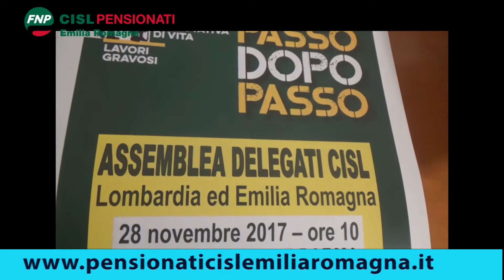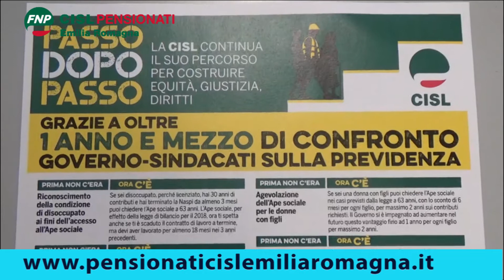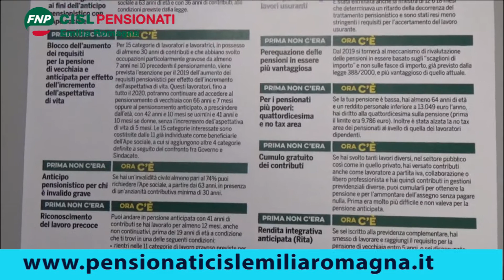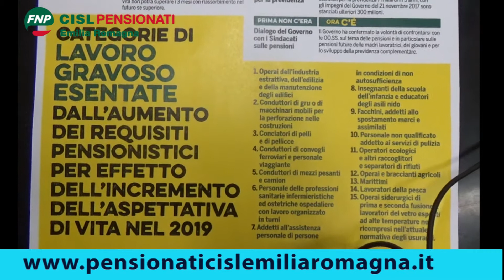10a p. 'Generazioni' trasmissione Pensionati Cisl Emilia-Romagna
trasmissione informativa su accordo governo sindacati Cisl Uil,manifestazione Cisl Emilia Romagna e Lombardia a Parma, interventi Furlan, interviste Palmieri, Risi, intervento Cavalletti